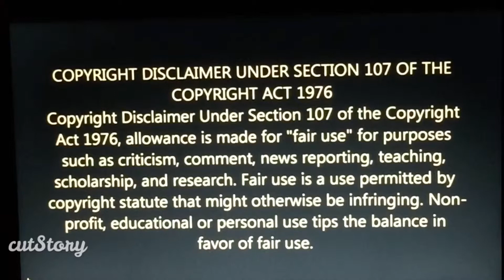The Elder Scrolls Online 2019 Trailer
The Elder Scrolls Online-Now you can combine your favorite video games with your school books and homework assignments for better testing and better grades, comprehension and retention, achieve academic success at all school grade levels and ages including college and university students, simple and easy to learn tutorials, fast and quick throughout any subjects and courses, PRE-ORDERING NOW ACCEPTING- go to our website for more info at worldwidegaminguniversity.com Thank you for your support